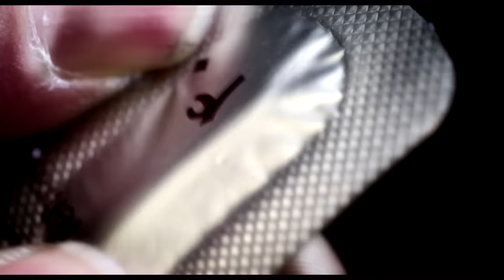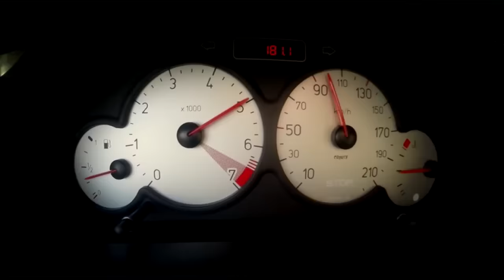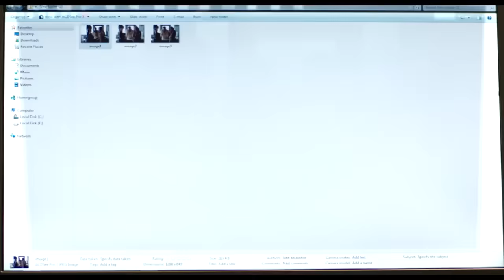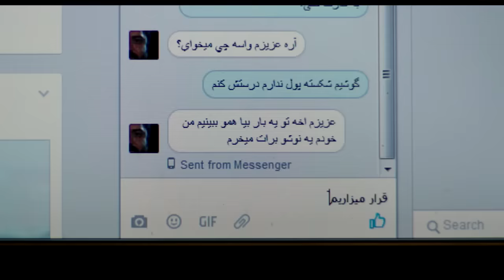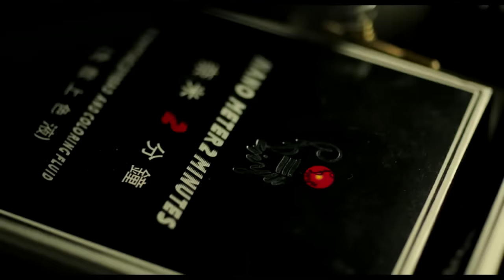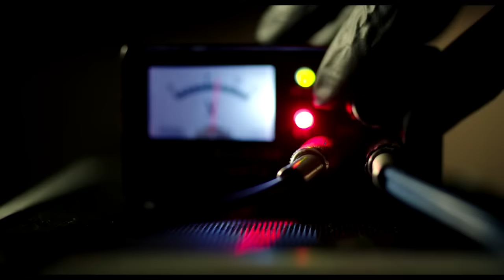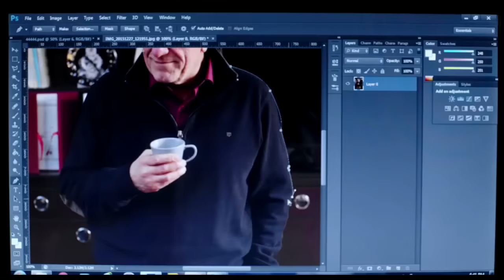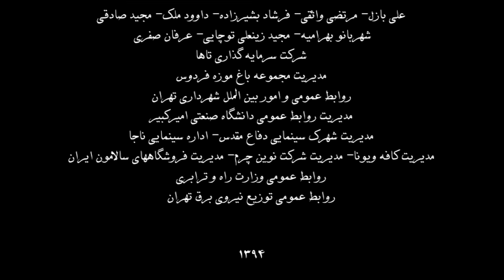Film Barcode - Full Movie | فیلم سینمایی بارکد - کامل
داستان فیلم، ماجرای چگونگی رسیدن یک جوان به دفتر کار پابوش درست کننده پدرش تعریف می کند .